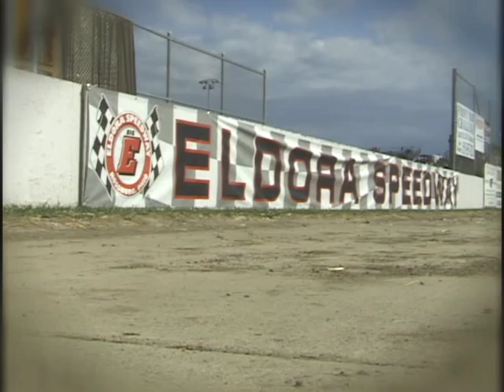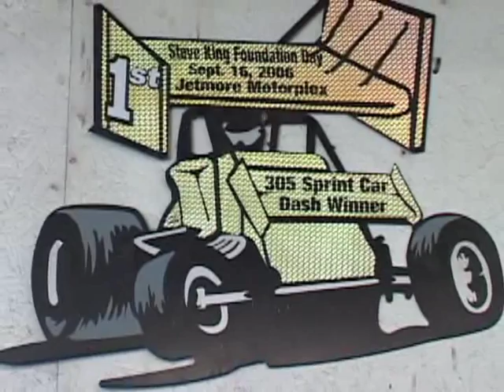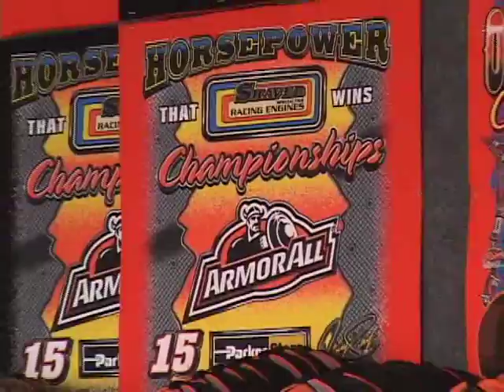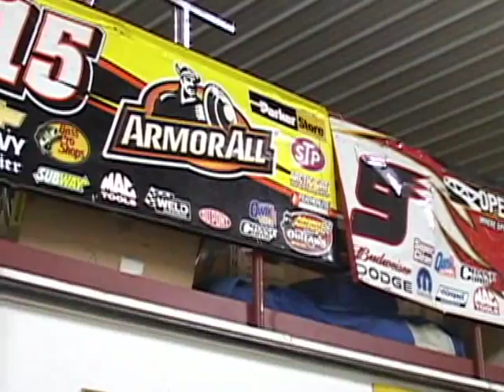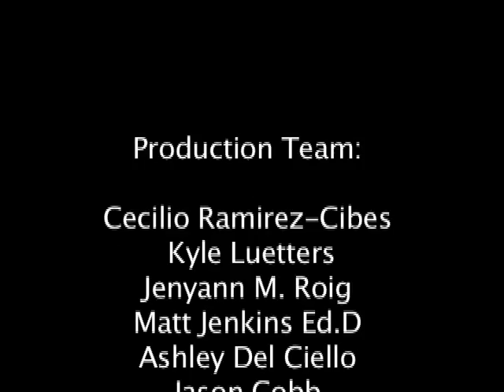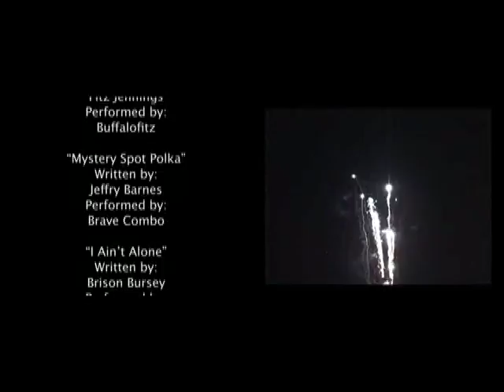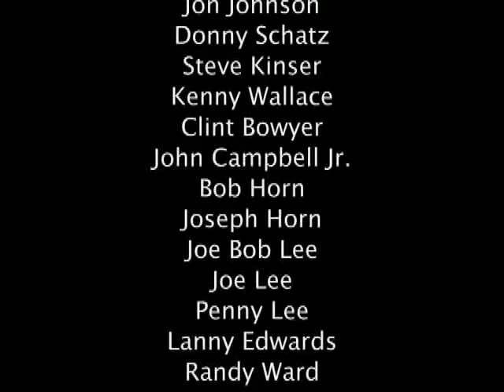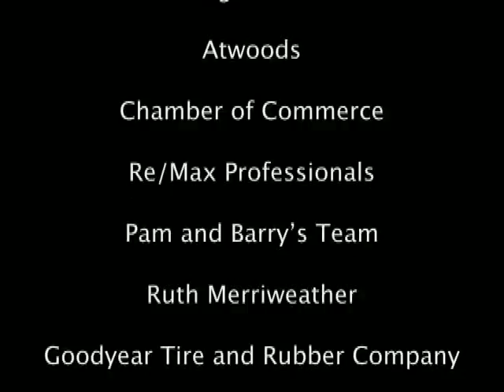One Dream: Dirt Track Racing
"One Dream: Dirt Track Racing," is the culmination of a year long project for a group of Cameron University students. The film was shot, edited and premiered in 2009. Interviews with various drivers and promoters give viewers an insight into one of the most exciting sports on the planet.